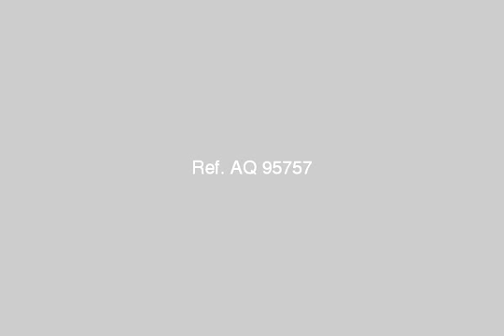For Sale or replacement - mlseg.com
- شارع اسماعيل كامل امام مستشفي الانتاج الحربي ( بجوار هندسه حلوان )  - Egypt Real Estate |    Greater Cairo |    Helwan |     Apartment For Sale